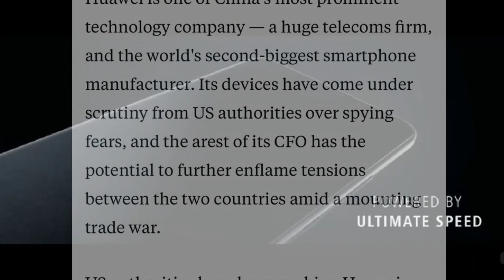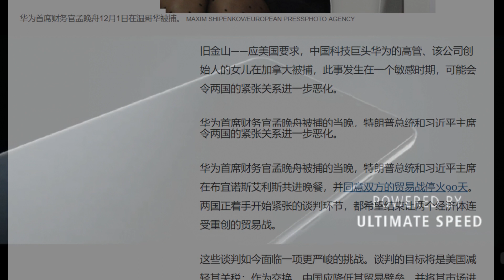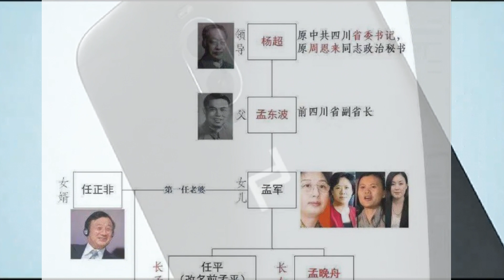90天期限中共输惨了 孟晚舟被抓为川普增弹药军饷 另一场中美大战一触即发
华为大公主孟晚舟被加拿大拘捕，可能面临引渡美国受审，中共大为紧张，除了加拿大领馆要求放人外，12月6日中共外交部也发声叫放人。因此，有分析指，孟家大小姐正牵引另一场中美大战，而加拿大也被牵连在其中。因为，加拿大不理睬中共的愤怒，依然应美国川普的要求，帮川普抓人。另外，川普早前也施压澳洲英国等同盟，要他们阻止华为成为加拿大5G装备供应商，理由是存在巨大网络安全风险」！

任正非女儿、华为CFO孟晚舟被加拿大当局逮捕， 中共外交部发言人耿爽在北京时间12月6日万回应，要求对方立即对拘押的理由作出澄清，立即释放被拘押的孟晚舟。